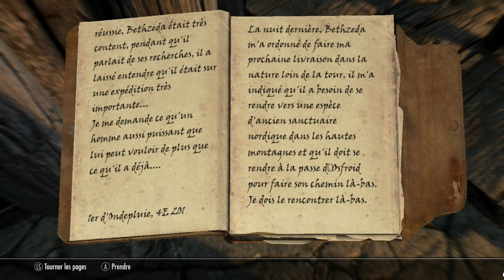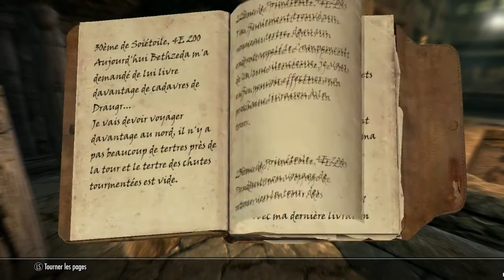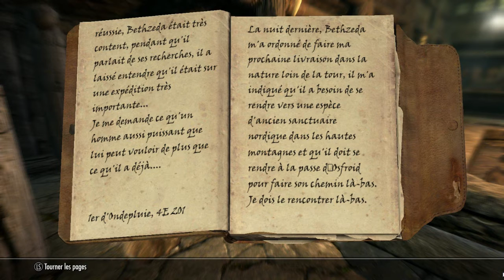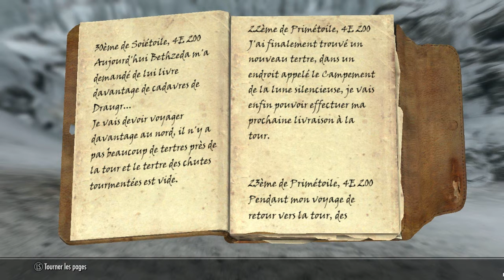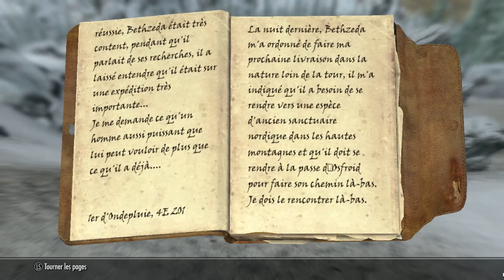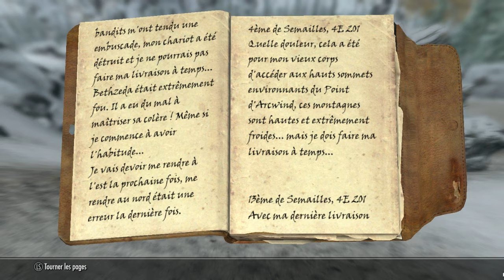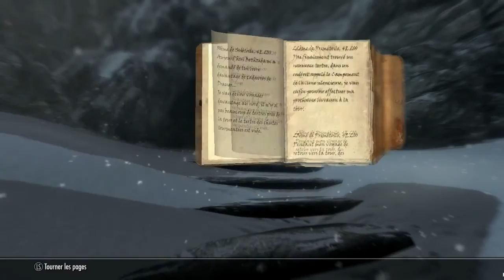Sir Purin en vadrouille : Episode 24 : A la recherche de Sombretour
Episode facultatif ou Sir Purin explore Bordeciel à le recherche de Sombretour.

La visite de Sombretour sera en ligne d'ici quelques jours, un peu de patience cher public!